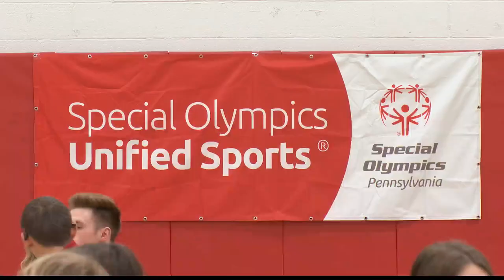Bocce Ball Championships